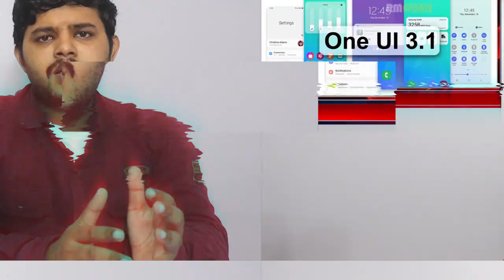Dont buy Samsung A52s 5G tamil review - Overpriced? Top 3 reasons to not buy Samsung Galaxy A52s 5G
Don't buy Samsung A52s 5G tamil review - top 3 reasons
     In this video, I will share my top 3 reasons to not buy Samsung Galaxy A52s 5G. Galaxy A52s 5G Specifications include 6.5inch 120 Hz AMOLED display, 64MP Quad camera and 4500 mAh Battery. Samsung A52s 5G uses Snapdragon 778G 5G processor. Samsung A52s 5G unboxing video in tamil shows 15W charger in box. Samsung A52s 5G India price will start from Rs.35999. In this Samsung galaxy A52s 5G review tamil, I will recommend the phone if you are planning to use the phone for 3+ years and love One UI. Pros of Samsung A52s tamil - 120Hz Display, Snapdragon 778G SoC, 12 5G bands and 4500mAh battery. What are your thoughts about Samsung Galaxy A52s 5G price in India, share your thoughts on comments section!!